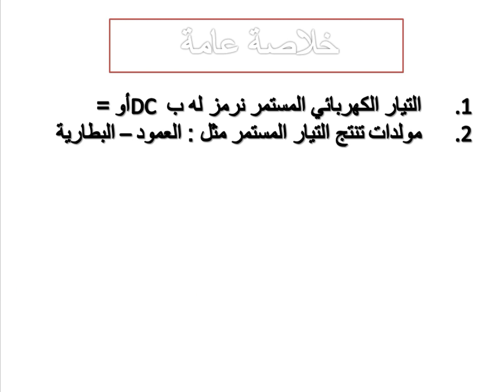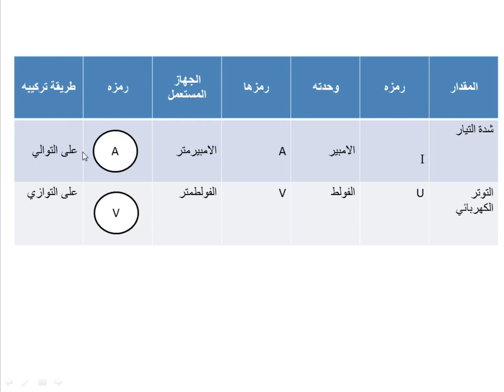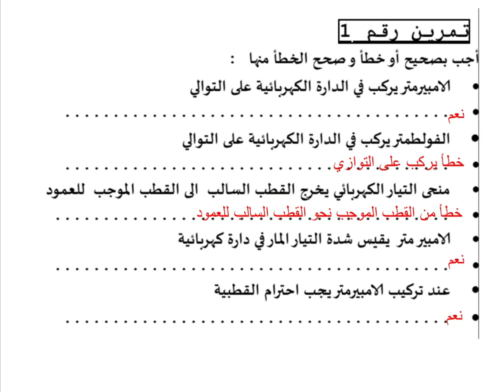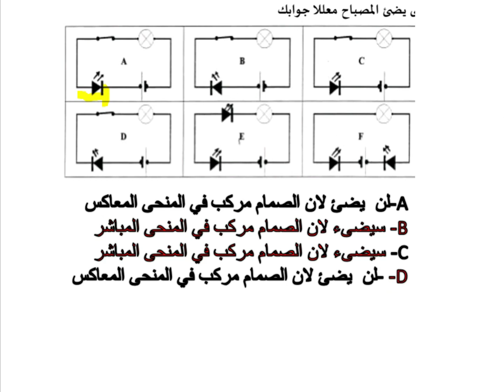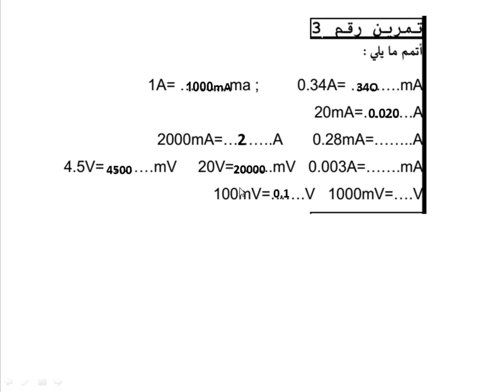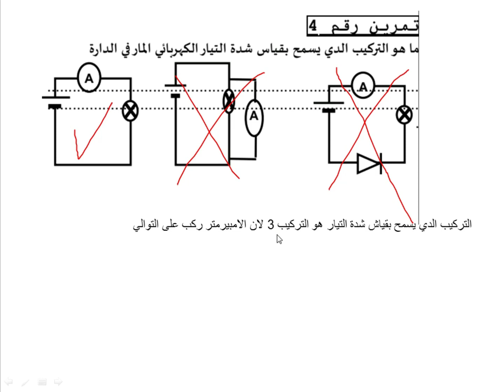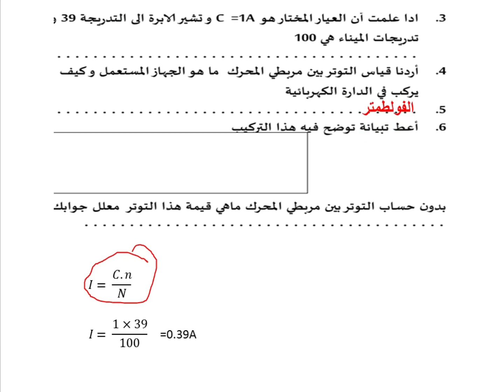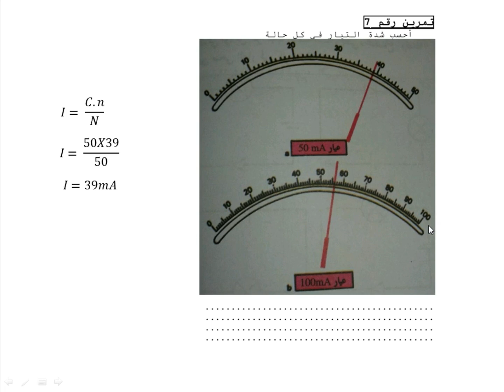تصحيح سلسلة الكهرباء الاولى اعدادي